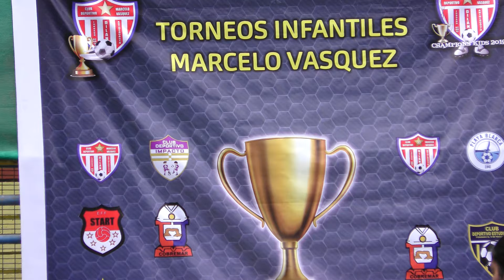Final Campeonato Marcelo Vásquez 28-12-2019 (Previa)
Previa del partido Final de Campeonato de Marcelo Vasquez Serie 5ta.